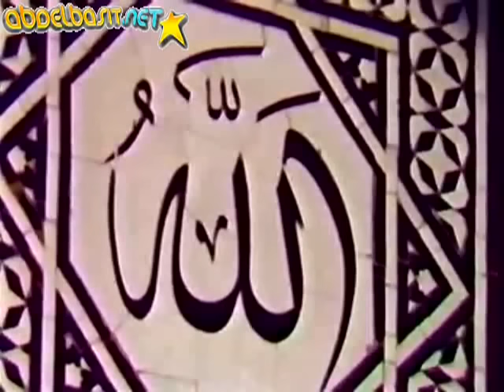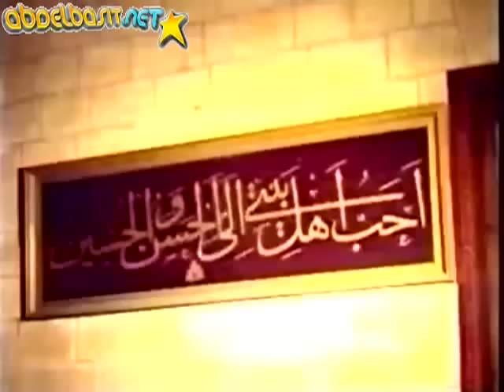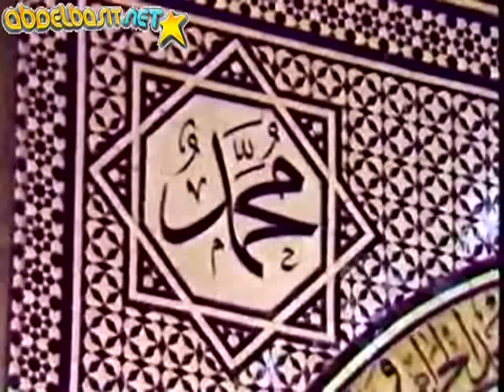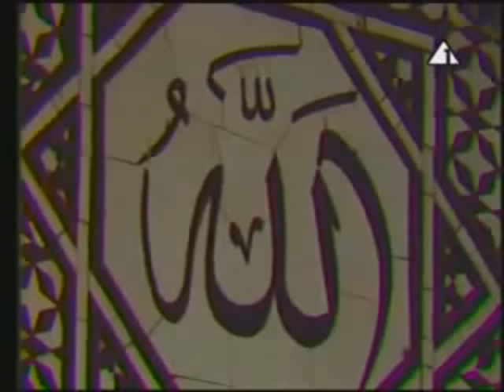Qari Abdul Basit surah (Hijar infitar) (HD video)